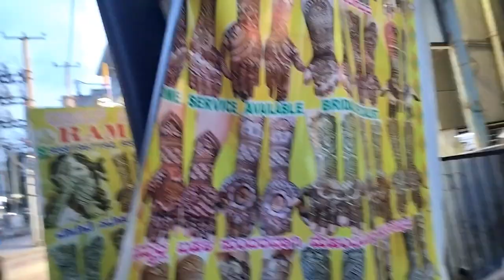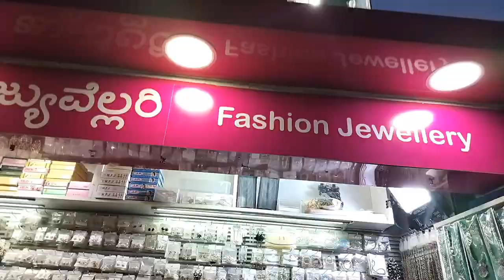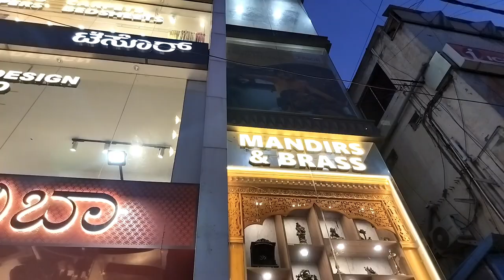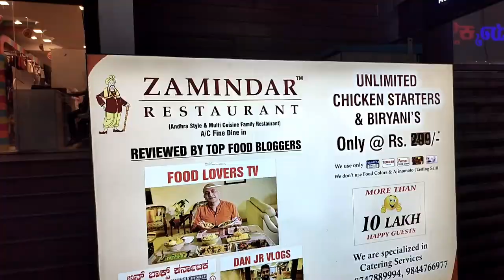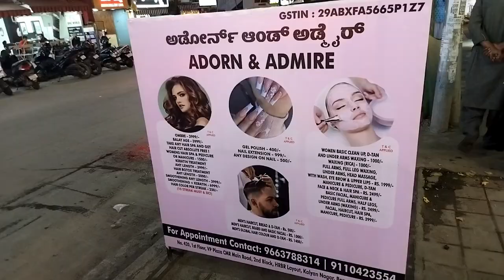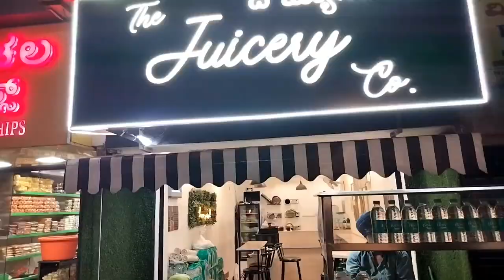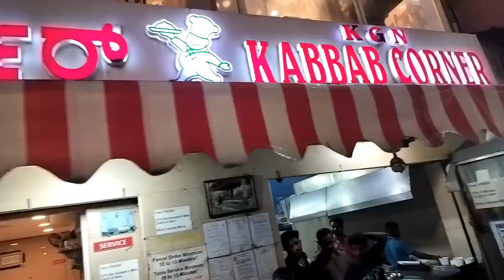Kammanahalli Food and Street tour@Bangalorekiyoutuber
Welcome to Bangalore ki youtuber channel
"Join me as I explore the vibrant neighborhood of Kammanahalli in Bangalore! From mouth-watering street food to bustling shopping streets, iconic landmarks, and colorful local markets, I'll take you on a thrilling tour of this hidden gem. Get ready to discover the best-kept secrets, local favorites, and cultural delights that make Kammanahalli a must-visit destination. Whether you're a foodie, shopaholic, or curious traveler, this vlog has something for everyone!"

Bangalore ki youtuber
Bangalore